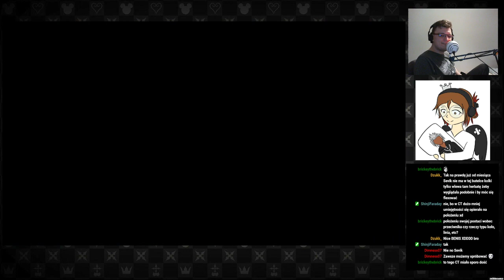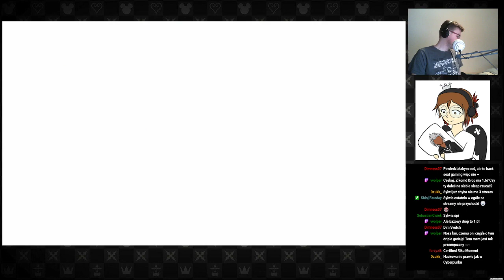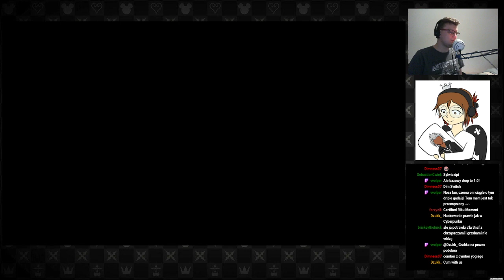SVTV archiwum: Streamujmy w Kingdom Hearts Dream Drop Distance—4—4.03.2021